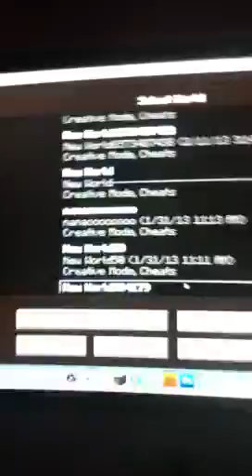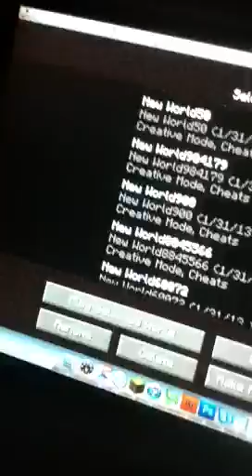Minecraft how to build a castle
How to build a castle